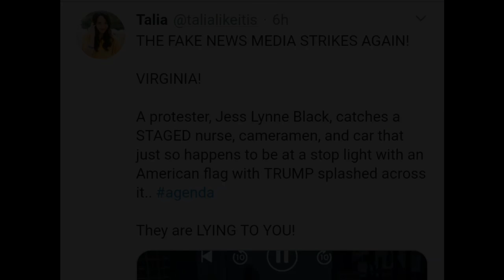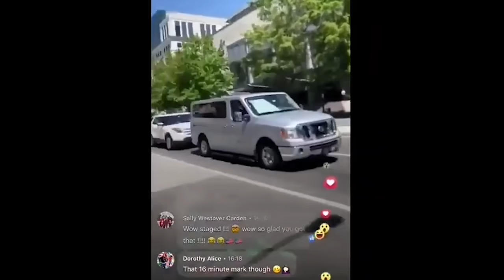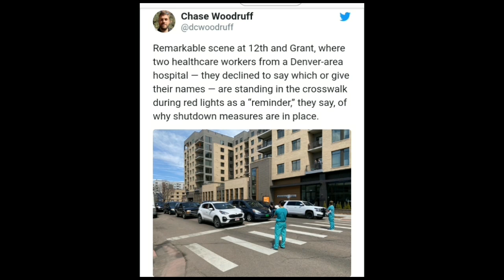'Nurses Blocking Traffic' PROVEN 100% STAGED | Woman CATCHES Media Red-Handed LIVE!!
Keep in mind, the media does this on a weekly basis to brainwash and manipulate the public.